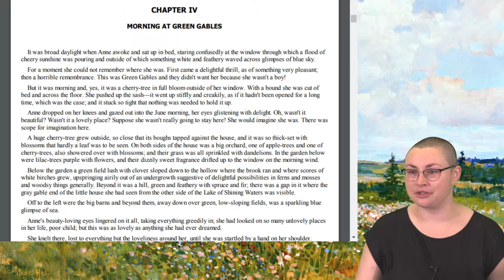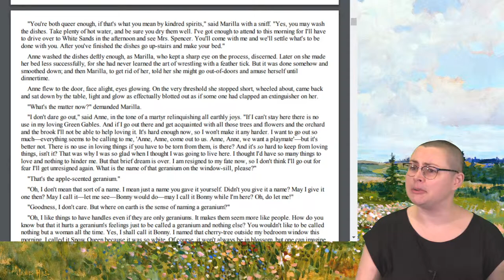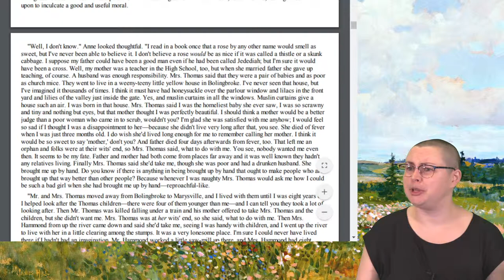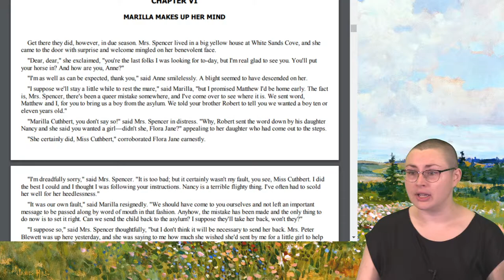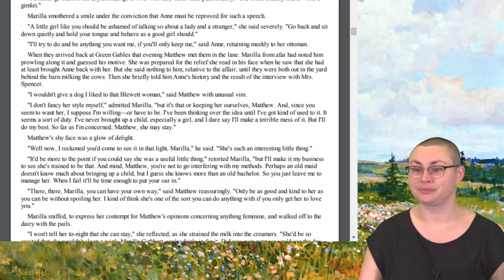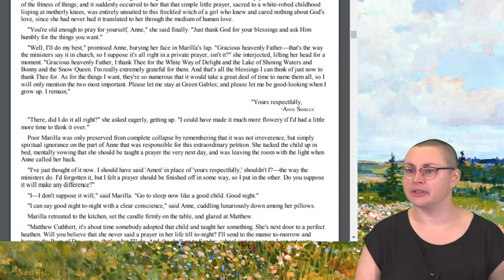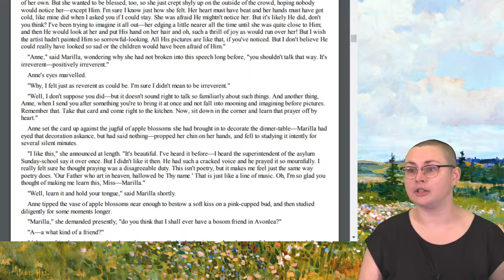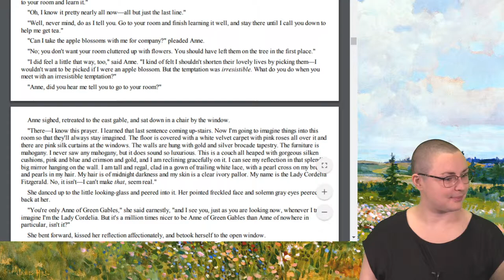Classic Tales Storytime: Anne of Green Gables (Part 2)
Join Ms. Libba as she continues reading Anne of Green Gables by L. M. Montgomery.